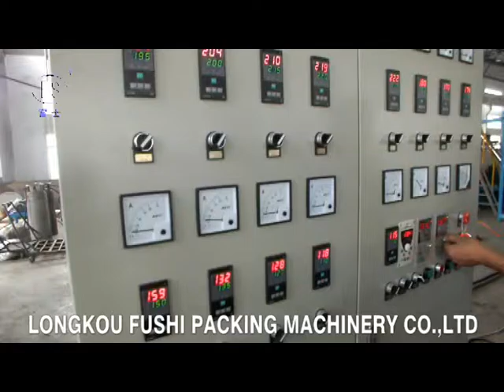PS Foam Sheet Extrusion Line